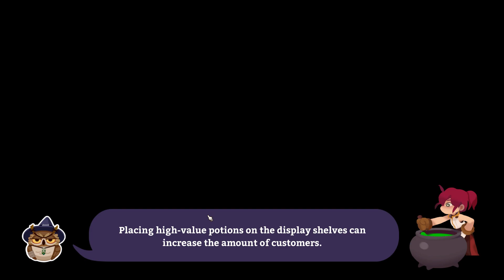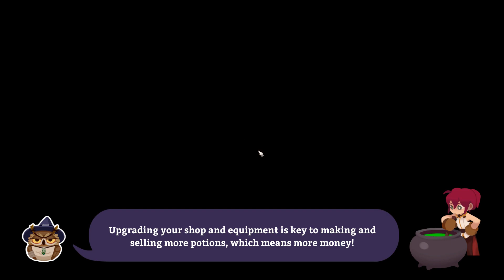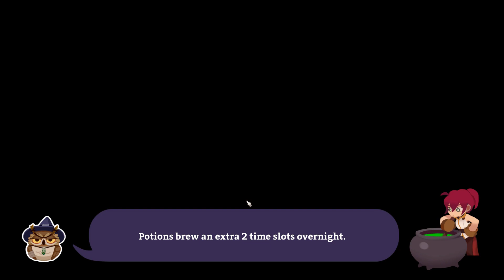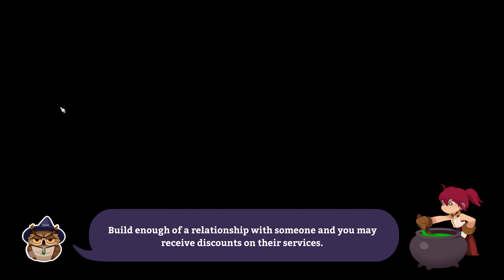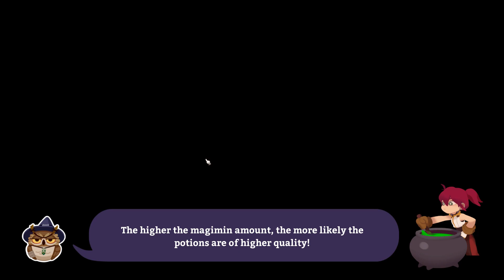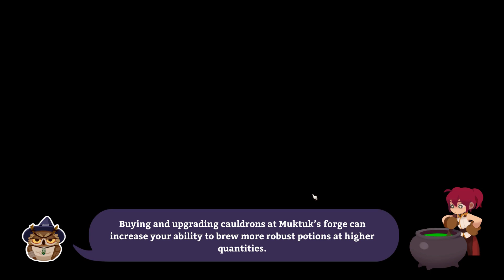Let's Play - Potionomics | Winning the 1st Competition - Part 2.3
Welcome Back Everyone to our continuation of Episode 2 of Potionomics. In this part, we finalize our brewing of our last potion to get ready for the big competition. As soon as competition day begins, we're told that we will automatically go through two rounds and if there is a tie-breaker, then a third round will determine the winner. Luckily, I was able to present good potions in those first two rounds and use my deck to haggle my way to victory. I now have to look towards preparing for my second competition.